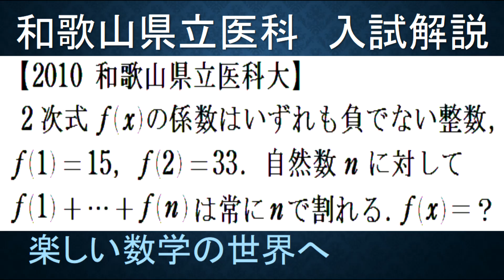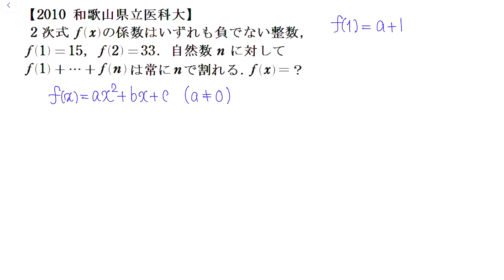#776 2010和歌山県立医科大 ２次式の第ｎ項までの総和がｎで割れる【数検1級/準1級/中学数学/高校数学/数学教育】JJMO JMO IMO Math Olympiad Problems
【Overview】

Students aiming for science and engineering at top-level universities and students aiming for difficult medical colleges. If you are interested in the university entrance exam questions, similar questions, other(different) answers, answers from university math, and questions and similar questions from Japan Mathematical Olympiad (JMO), please try to solve them. Also, even if your desired school is not listed above (such as commerce or economics), it is a must-see for students who want to stand out from their rivals in mathematics.